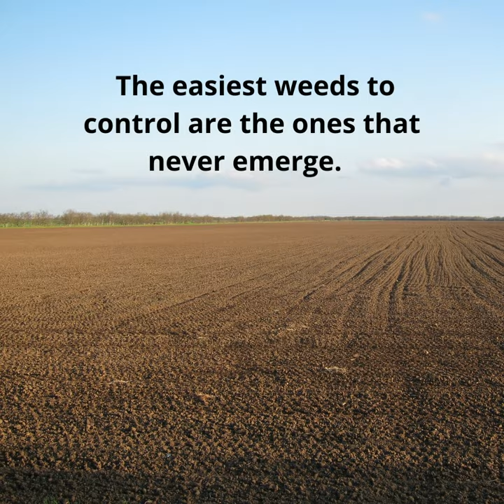Applying Winter Herbicides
Contact your local Southern States agronomy specialist to learn more about applying winter herbicides to best benefit your operation.